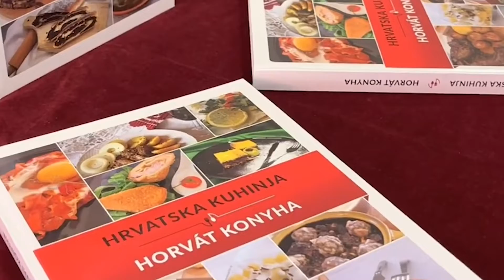Promocija dvojezične kuharice HRVATSKA KUHINJA u Budimpešti